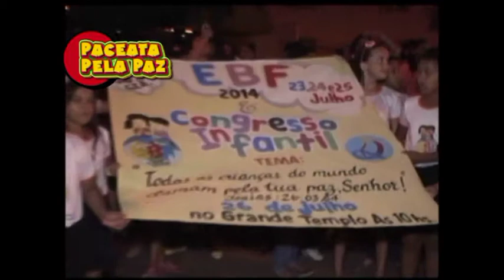EBF Assembleia de Deus Paragominas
Caminhada pela paz das crianças da Assembleia de Deus em Paragominas